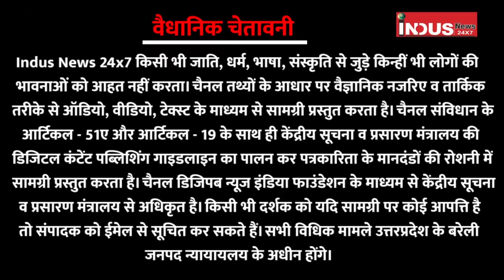Loksabha Election 2024 : पूर्व मंत्री Rajkumar Saini की रणनीति से बिगड़ेगा BJP का खेल।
हरियाणा के पूर्व मंत्री व पूर्व सांसद राजकुमार सैनी ने आगामी लोकसभा चुनाव के समीकरणों को लेकर इंडस न्यूज टीवी से बातचीत में कहा कि ईवीएम बहुत बड़ी बाधा है लोकतंत्र के लिए, आज इसी वजह से लोकतंत्र 'टू द पीपुल' की जगह 'टॉय द पीपुल' हो गया है। सुनिए, इंडस न्यूज टीवी के दिल्ली एनसीआर संवाददाता विवेंद्र सिंह कुशवाहा के साथ साक्षात्कार में उन्होंने क्या कहा-

Former Haryana Minister and former MP Rajkumar Saini, while talking to Indus News TV regarding the equations of the upcoming Lok Sabha elections, said that EVMs are a big obstacle for democracy, that is why today democracy has become 'Toy the People' instead of 'To the People'. ' . Listen, what he said in an interview with Indus News TV's Delhi NCR correspondent Vivendra Singh Kushwaha-

INDUS NEWS TV । INDUSNEWS24X7 । indus news । indus news live । hindi news । indus news tv । rajkumar saini । haryana news । rajkumar saini on bjp । haryana । rajkumar saini speech । rajkumar saini latest news । rajkumar saini latest speech । rajkumar saini ka interview । rajkumar saini ka bhashan । rajkumar saini on evm । rajkumar saini interview । loksabha election 2024 । haryana politics । latest news । lok sabha election 2024 । lok sabha elections 2024 । 2024 lok sabha election । can evm be hacked । bjp । bahujan ।